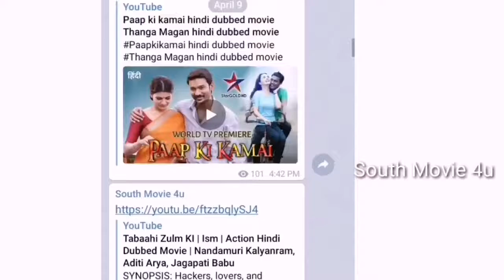Upcoming New South Hindi Dubbed Full Movies 2019, Top 5 Hindi Dubbed Movie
Upcoming New South Hindi Dubbed Full Movies 2019,
Top 5 Hindi Dubbed Full Movie